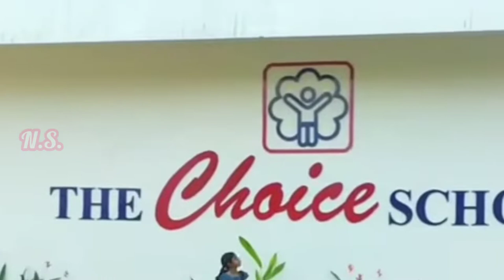CHOICE KOZHIKODE: Investiture Ceremony 2022